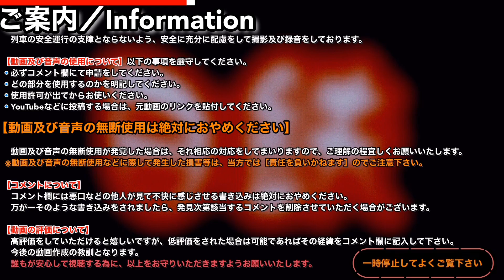【東芝後期GTO】8040f 石橋阪大前ー池田 モーター音